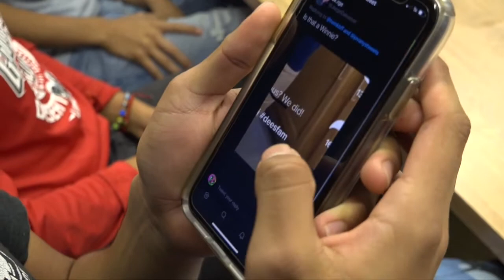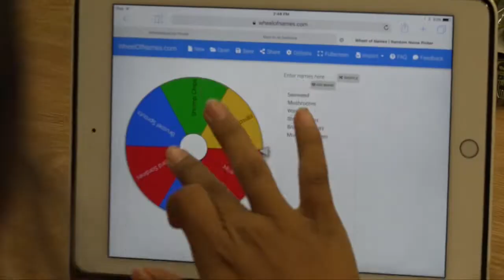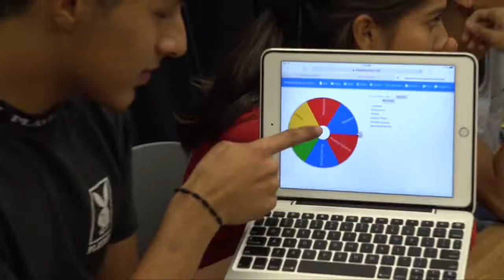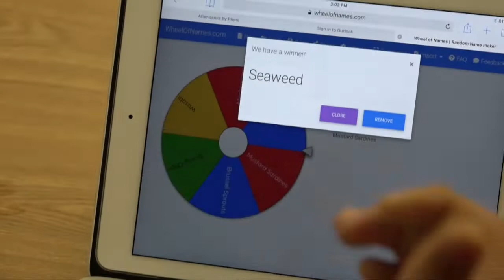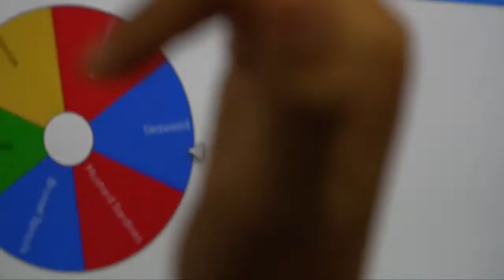Spill or Fill Full Episode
These brave DM students need to either spill some secrets or fill their faces with some disgusting foods. Produced by DM Prods.